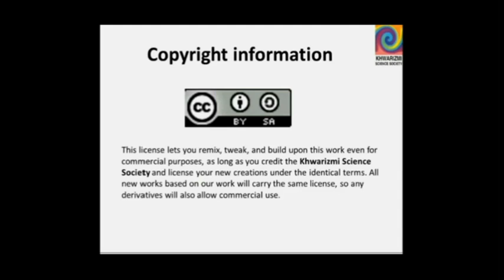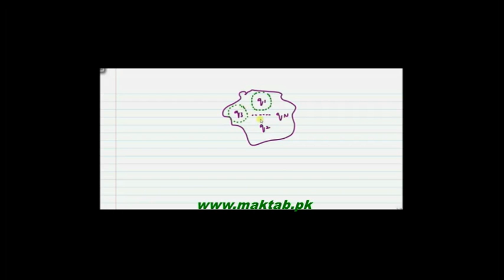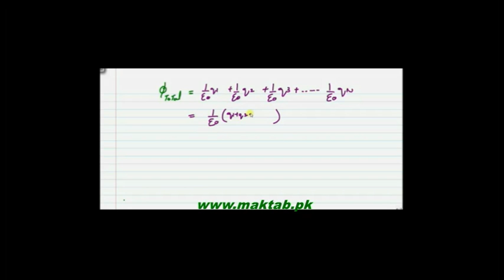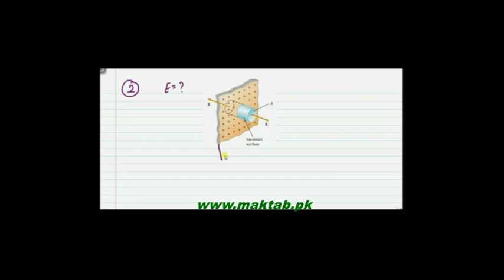FSc Physics Book2, CH 12, LEC 9: Gauss’s Law and its applications part 1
This video lecture from Electrostatics (F.Sc.Physics book 2) covers Applications of Gauss,s law for the determination of electric field line inside a hollow charged spherical conductor and Determination of E at any point  around infinitely large charged sheet . Find more e-learning material and educational video lectures in Urdu at maktab.pk. These videos are free to use for promotional and commercial purpose by keeping the credits to Maktab.